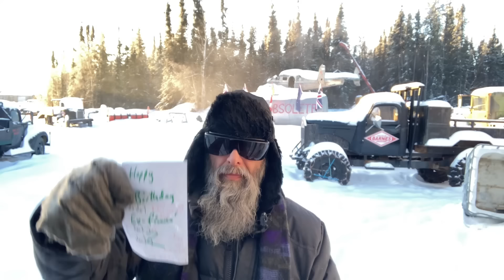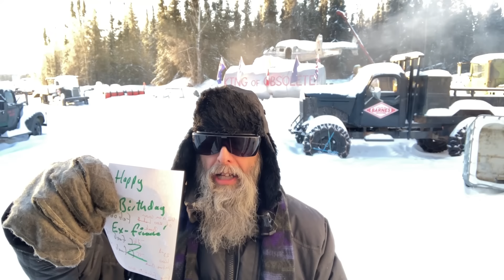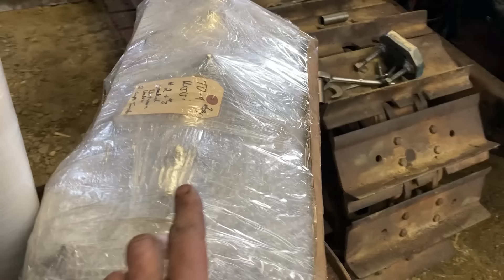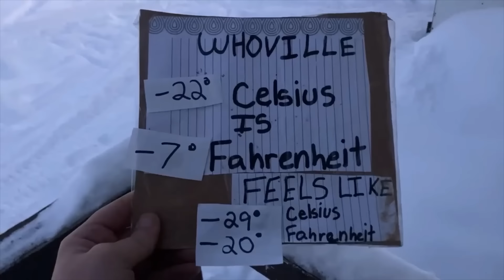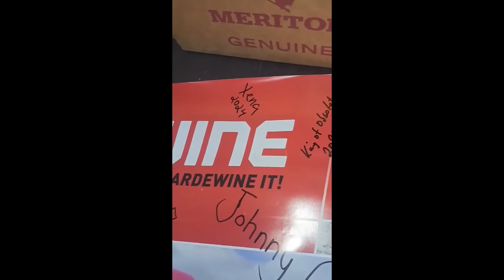Slowly Getting Injector Cups Plus Riding My Mini Hoe for Firewood Feb 06 2024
the struggle with these injector cups is unreal and not sure why the just don't pop out like the other ones. oh well will keep trying to get them out on the td-9 known as Kijiji. but after 3pm coffee i got to ride my mini Hoe to get some snow moved and firewood brought up to the shop. also my 23rd book King of Obsolete Pictorial: Kingdom Collectables is only as an ebook because the cost to print a picture book is not reasonable. please enjoy this ebook free from feb 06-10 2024.  thansk